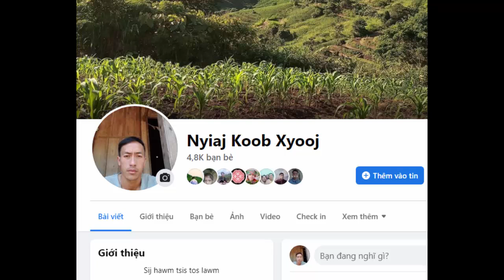XOV XWM TSHIAB 03/08/2022: Suav Liab & Russia Tawm Tsam Rawv Meskas & Lwm Yam